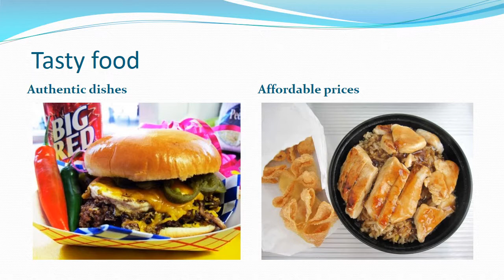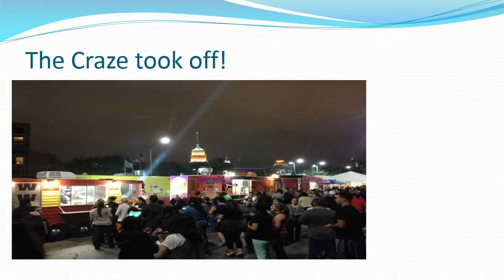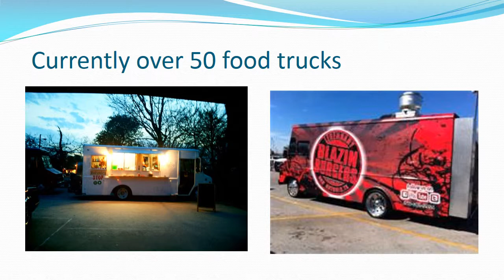Food Truck Craze!